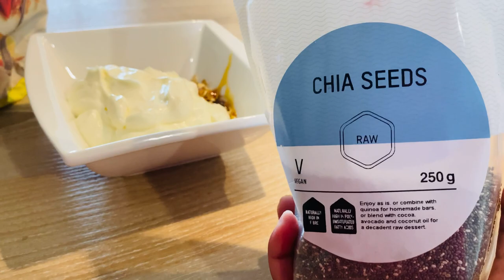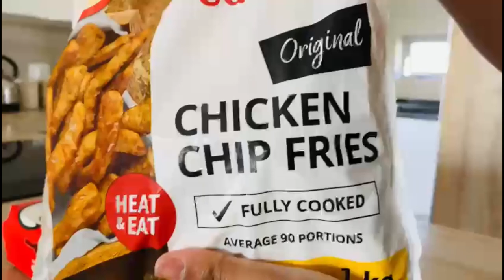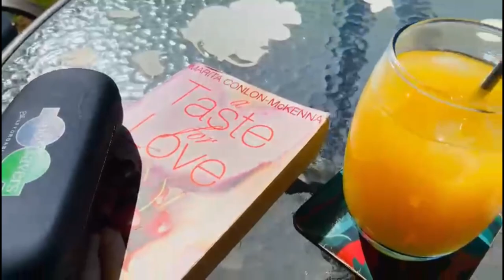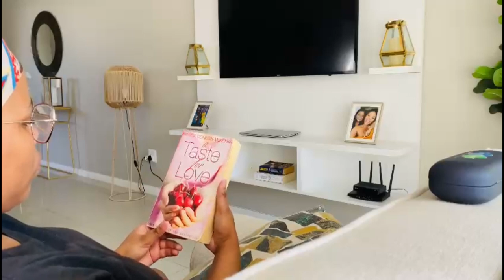VLOG! CLEAN WITH ME || KITCHEN |SOUTH AFRICA |QUEER.